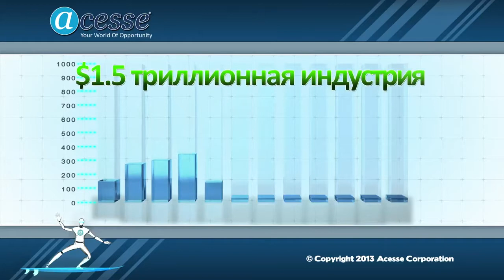Невероятные Возможности Acesse Marketing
Единственная в Мире интернет-компания проверенная ФБР и Верховным судом США в 2010 году.

Я постоянно на связи:

skype: churakov_sergey

Сергей Чураков